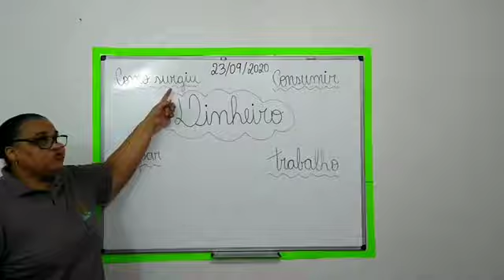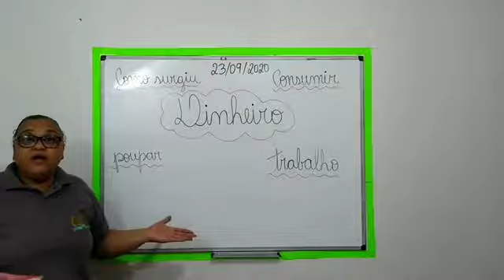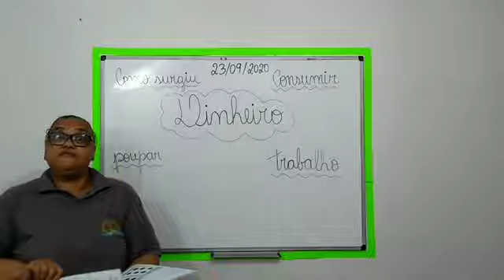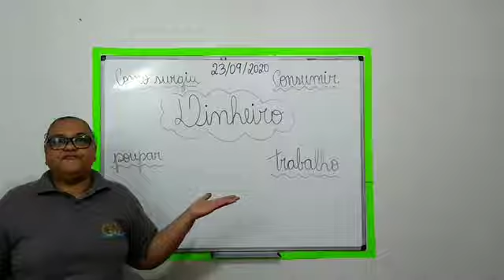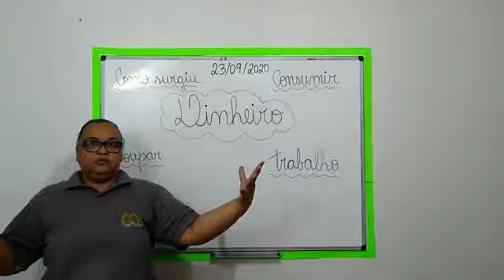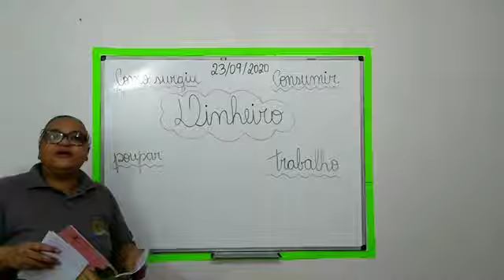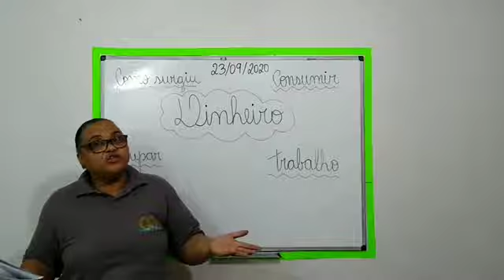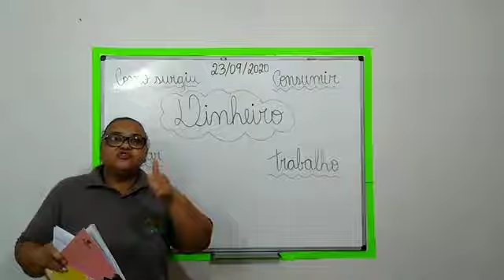Cristina e Tatiana 3º ano Oficina de negócios 4ªf 23 9 2020